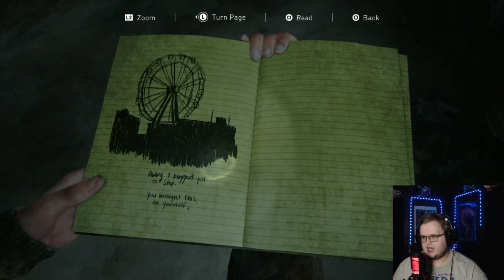Boatin' Around | Last of Us Part II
Sailin on a river, getting some loot, da na na na na